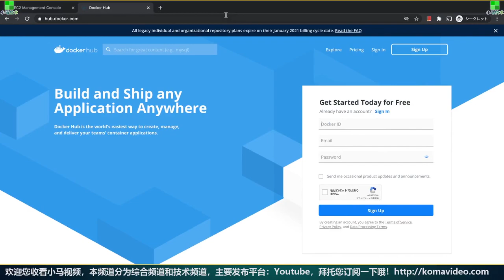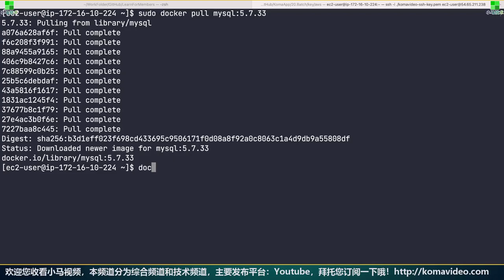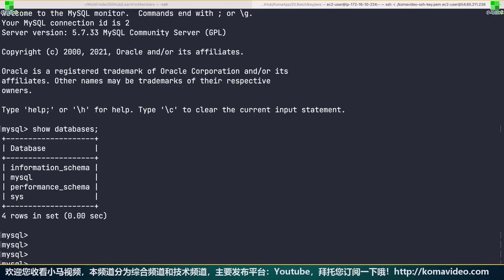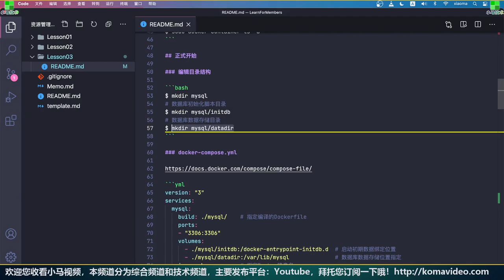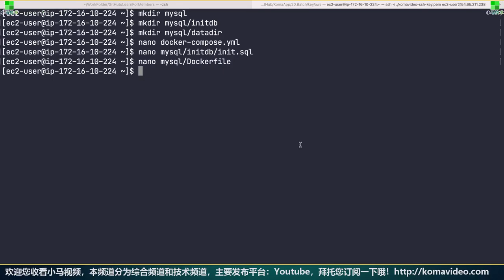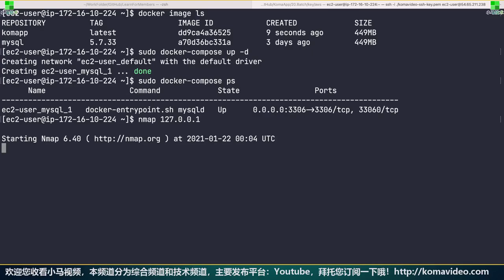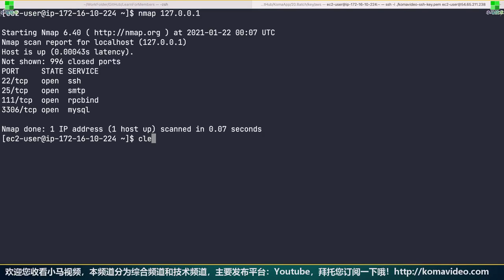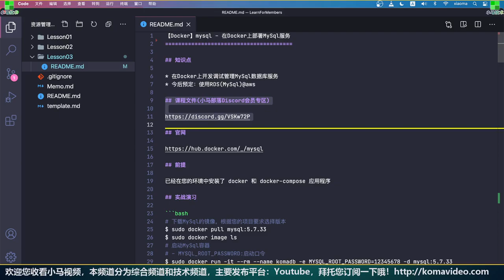Docker MySQL - 在 Docker 上部署 MySql 服务 @aws ec2 amazon linux